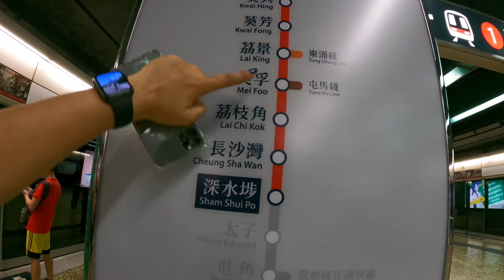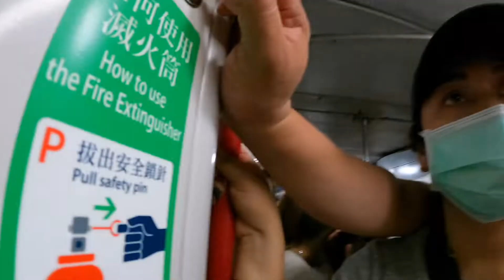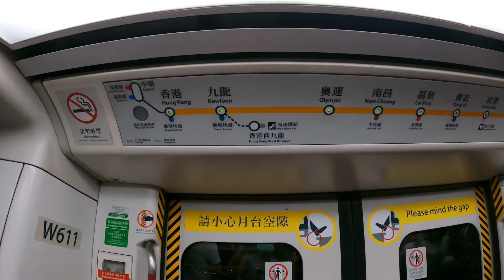with my hubby in SHAM SHUI PO - HONGKONG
PLS watch till the end thank u and GODLESS